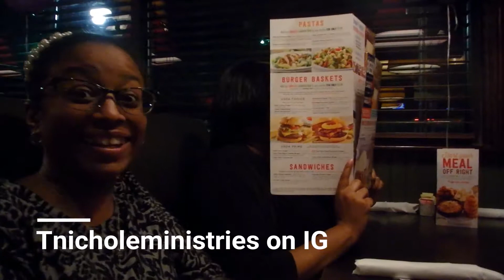Vlogmas Day 3 -Dinner Fun with Friends | Single mom vlogs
Hello Wavetrains thanks for coming back. Welcome to Vlogmas!!! Today I went to visit my old church and had a good time. Then I went to dinner to celebrate a friends birthday.